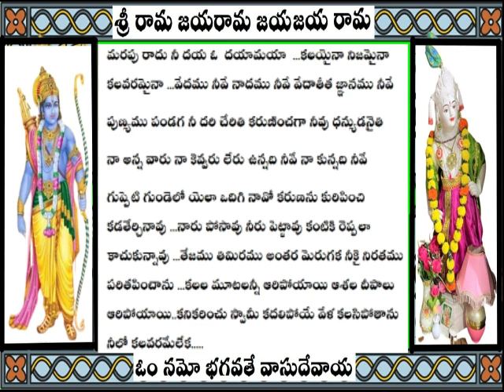02D#శ్రీమద్రామాయణము ప్రవచనము - 2 #18-Feb-24#swami_sundara_chaitanyananda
మరపురాదు needaya